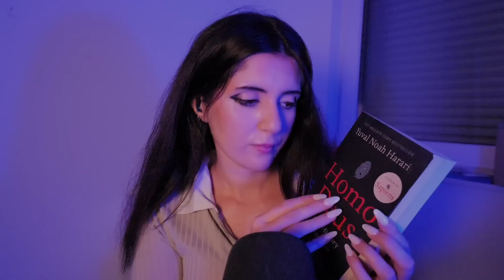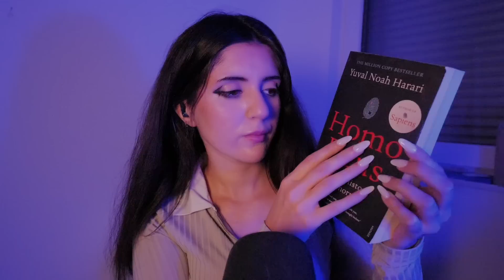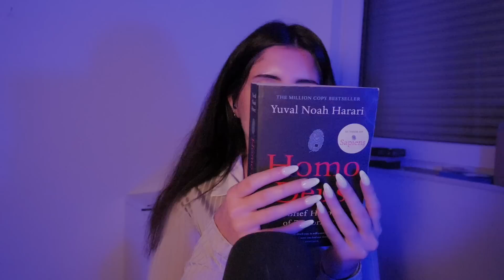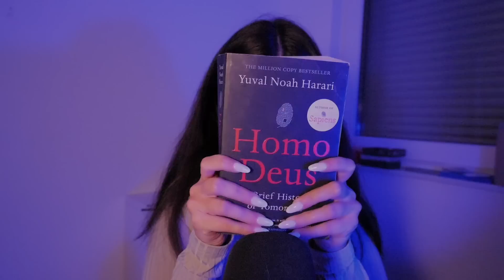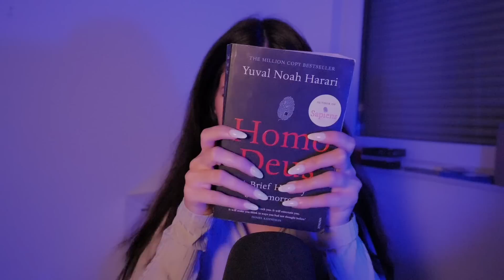ASMR for people who need to SLEEP right NOW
psst... go to sleep with some rlly relaxing triggers :)

timestamps:
0:00 intro
0:54 plucking/energy rain
2:54 cracking an egg on your head song
3:45 blue squishy ball
8:29 phone taps
11:55 book tracing, tapping, gripping (really good book btw)
17:48 acupuncture guy
20:09 light stick/scanning ur face